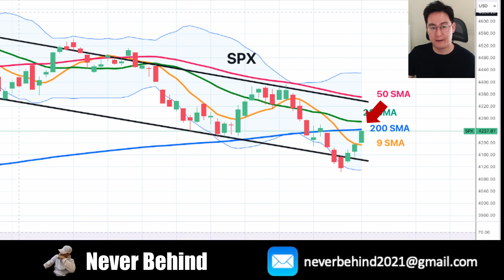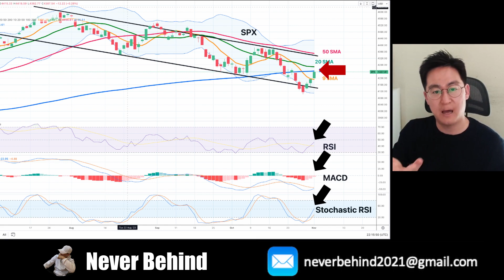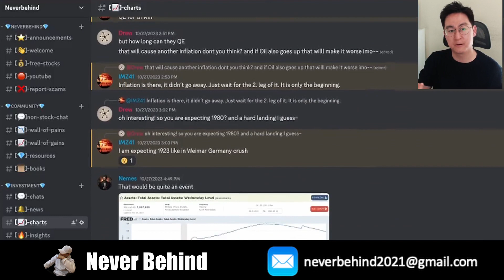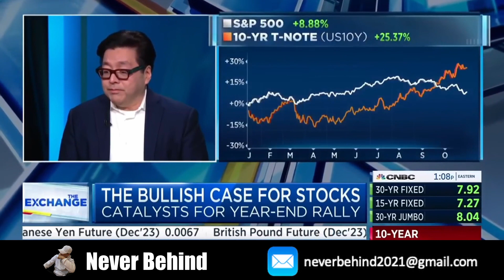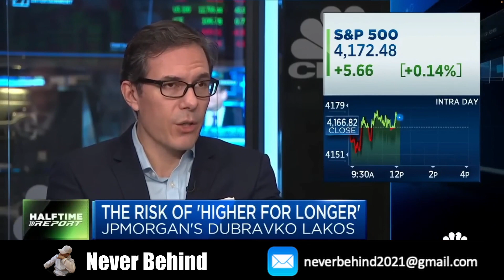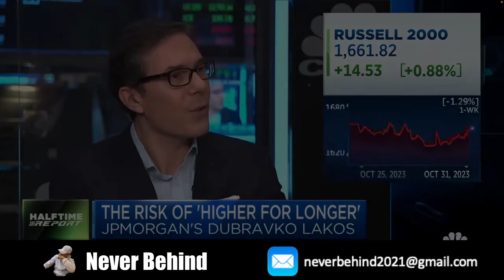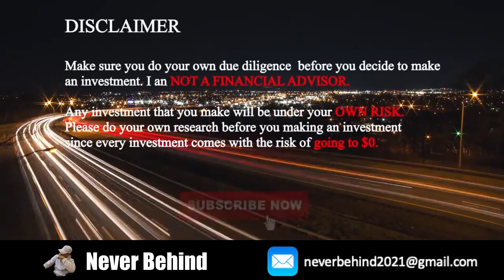This is How High the Market May Rally! Christmas Rally Coming? Here’s what Experts are Seeing!